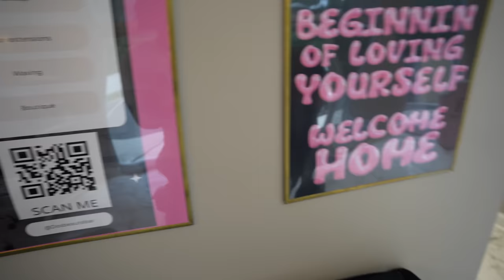I WENT TO THE TWINS BEAUTY BAR FOR THE FIRST TIME... *Good Vibes*